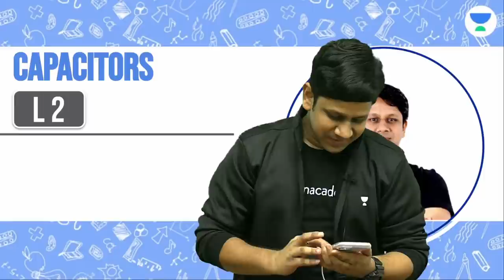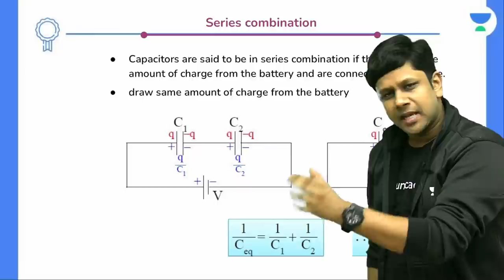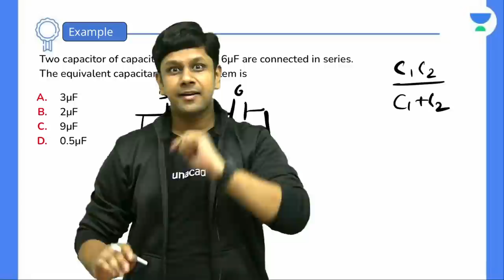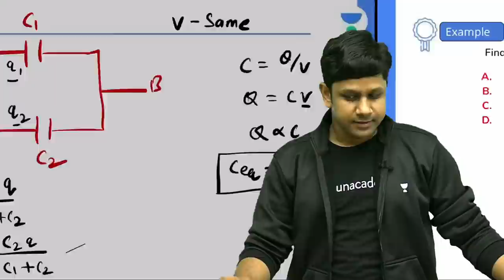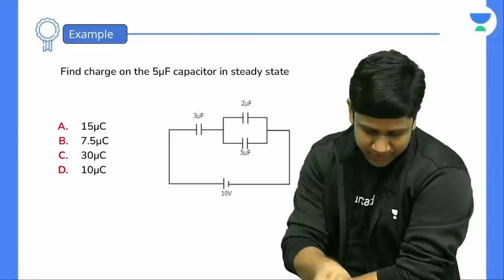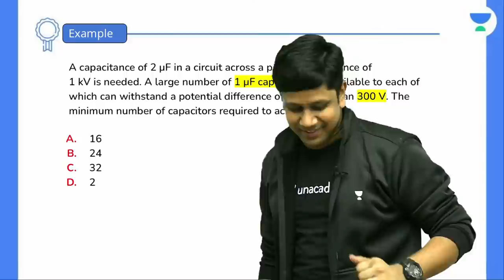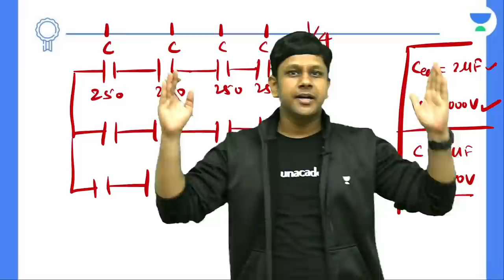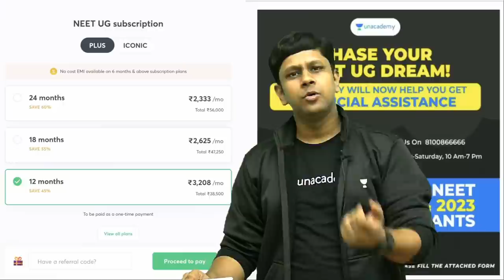Phoenix 2.0: Physics Most Important Video for NEET 2025 | Unacademy NEET Toppers